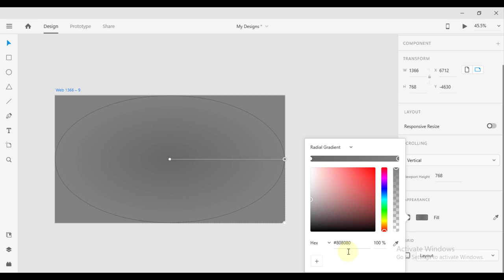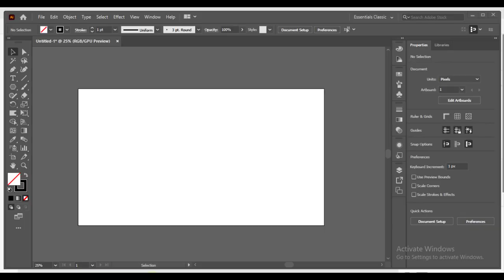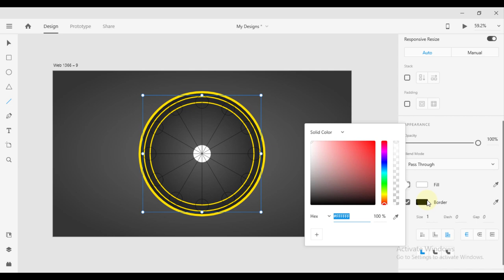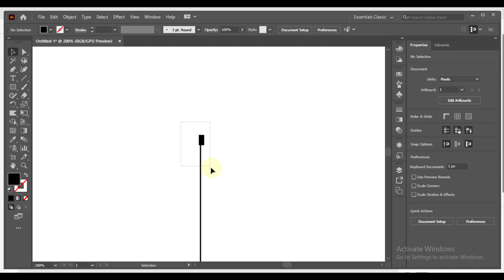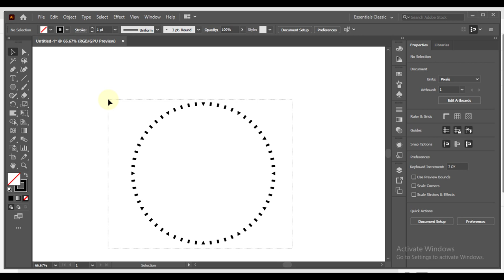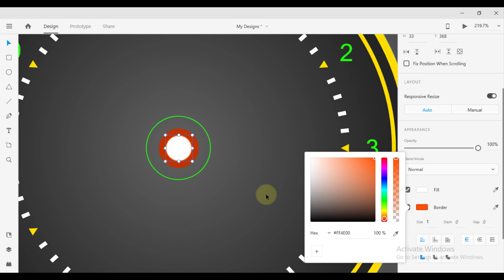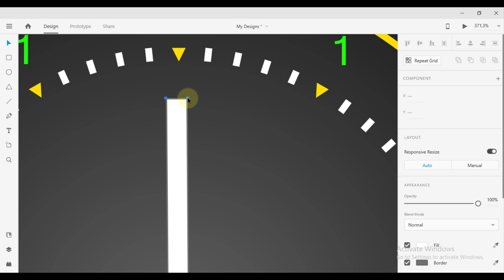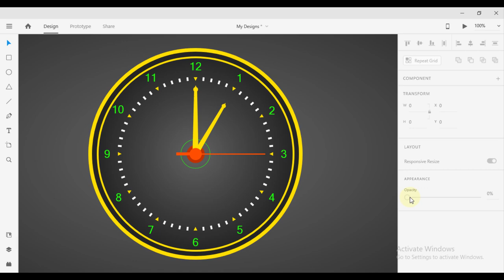Design a Analog Wall Clock in Adobe XD and Illustrator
Hi, In this complete video tutorial series I will design an analog wall clock using adobe xd and illustrator the convert this design t HTML and CSS after it I will make it functional by using javascript.

This is part one of designing the analog wall clock.